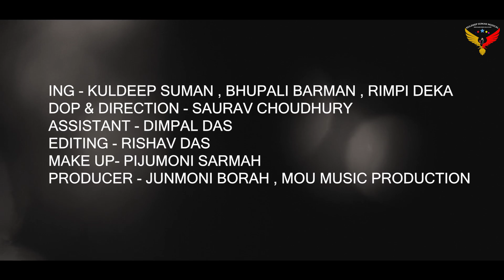Chandralika || Kuldeep Suman || 2022 || Assamese Latest Song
Audio Credit -

Singer - Kuldeep Suman

Lyrics - Mousumee Bori

Composer - Kuldeep Suman

Video Credit -

*ing - Kuldeep Suman , Bhupali Barman , Rimpi Deka

Direction - Sourav Choudhury

Dop - Sourav Choudhury

Editor - rishav Das

Make up - Pijumoni Sarmah

Assistant - Dimpal

poster Design - Bhrigu Baishya

Producer - Mou Music Production , Junmoni Borah

Special Thanx to - Ma , Deuta ,808 Cafe , Japi , Putul Haloi , Sadhana Ingjal , geetam sharma , angshuman dev choudhury